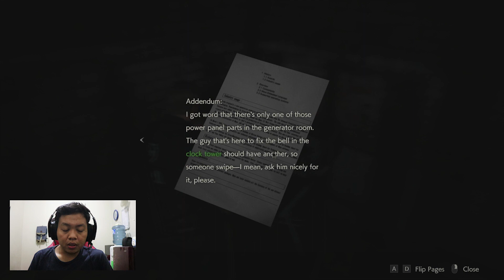Penjara Para Zombie❗❗| Resident Evil 2 Remake Indonesia #4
Mengisahkan sebuah cerita serang polisi muda bernama Leon S Kennedy yang harus melarikan diri dari dari Raccoon City setelah wabah virus akibat senjata biologis yang membuat penduduk kota berubah menjadi zombie dua bulan setelah peristiwa dalam game Resident Evil 1. Alur permainan berfokus pada eksplorasi, teka-teki, dan pertempuran. Perbedaan utama dari seri sebelumnya adalah memiliki alur bercabang. Karena terdapat 2 pilihan karakter yang dapat dimainkan. Yaitu Leon S Kennedy dan Claire Redfield. Jadi setiap karakter memiliki alur cerita dan rintangan yang berbeda.

Like kalau kalian suka dengan video ini, dislike aja kalau gak suka.